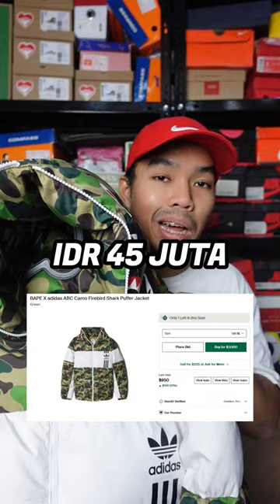3 JAKET BAPE TERMAHAL GUE!